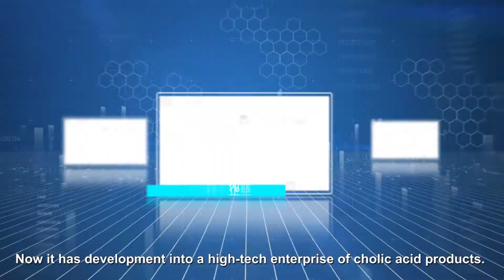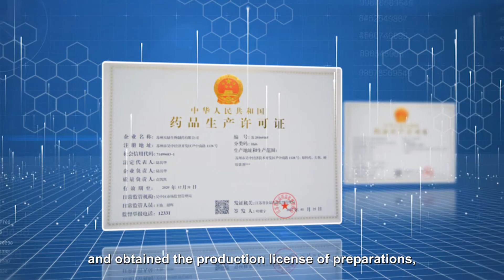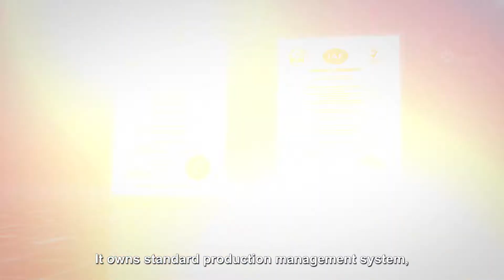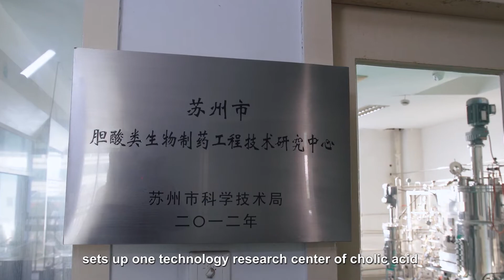ursodeoxycholic acid ursodiol gallstone urso PBC